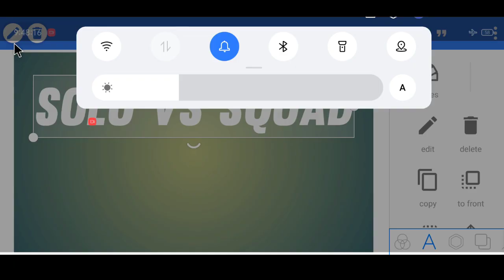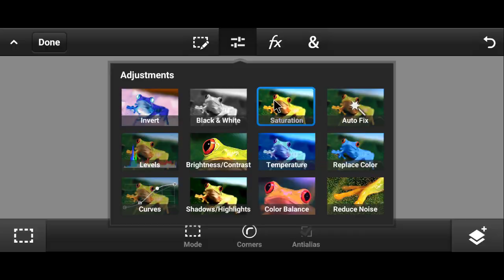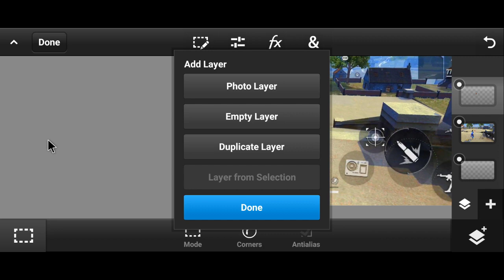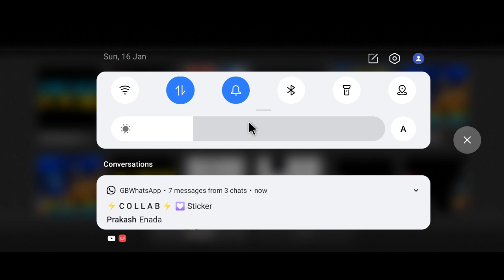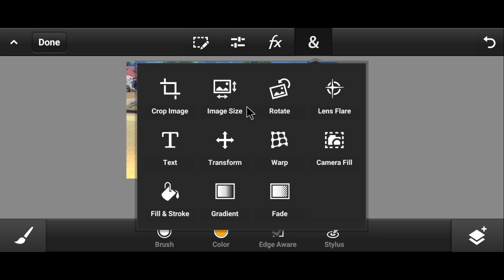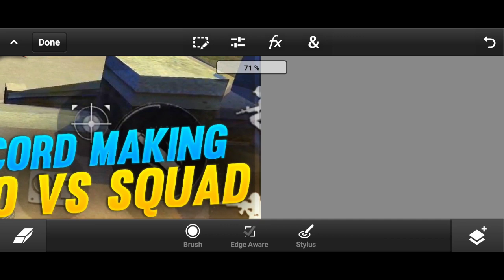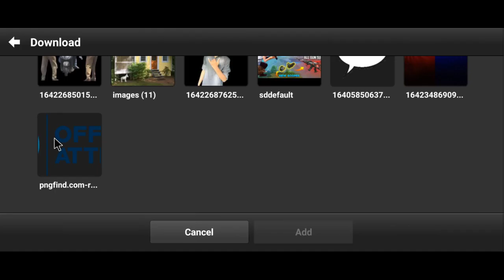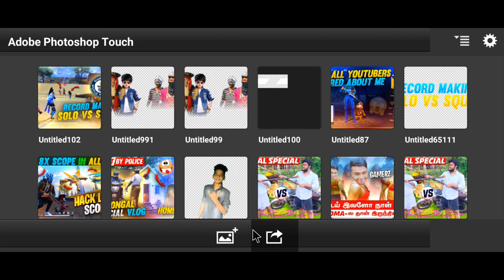How to make free fire tgb speed thumbnail || Gameplay thumbnail free fire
MEDO NO 1 GAMERZ

🚫𝗗𝗢𝗡𝗧 𝗖𝗢𝗣𝗬 𝗥𝗘-𝗨𝗣𝗟𝗢𝗔𝗗 𝗠𝗬 MATERIALS 🔰

This video is cover basic thumbnail Editing free fire YOUTUBERS

THIS IS VIDEO FREE FIRE PRO PLAYERS 🔥 MATCH TAMIL